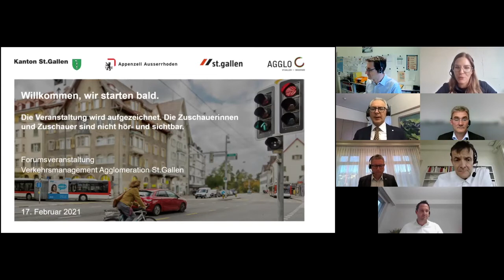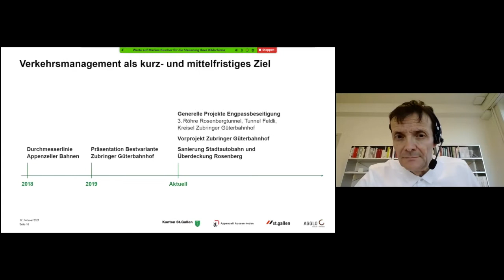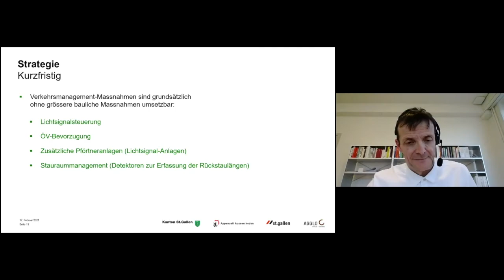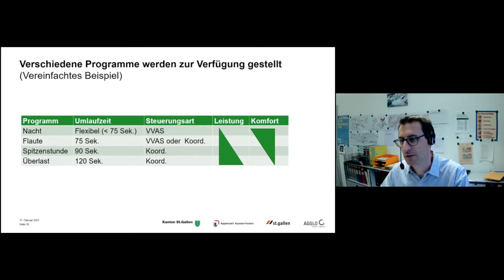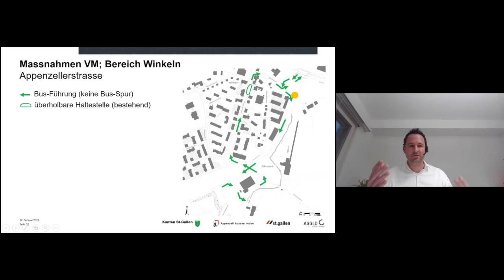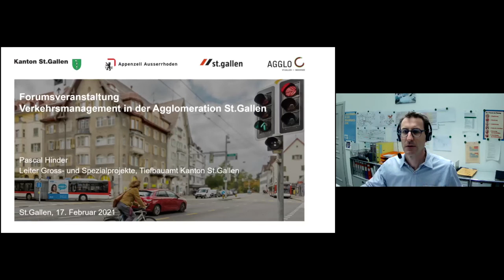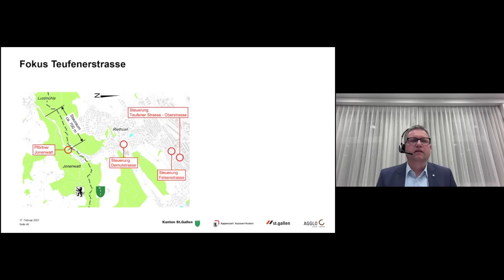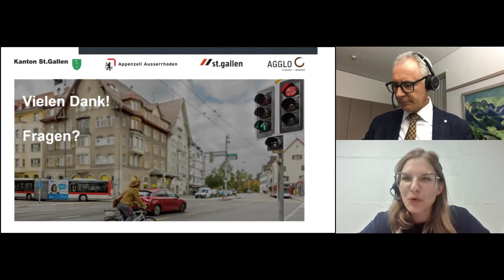Aufzeichnung Forum Verkehrsmanagement 17 02 21